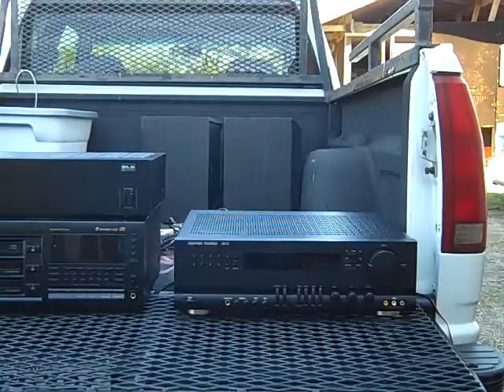DeVo Hardcore Volume 1 ::: "Social Fools"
DeVo Hardcore Volume 1 ::: "Social Fools" in my backyard. Harman Kardon AVR20/KenwoodM1/Pioneertm3 and some baby Sansui's.